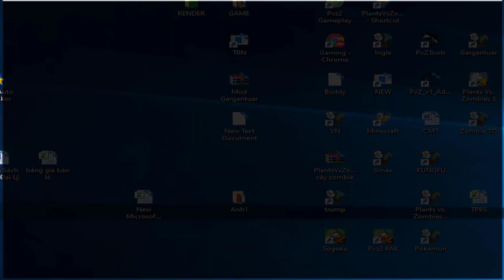999 Hypno shroom vs 999 Football Zombie vs Gargantuar Epic Hack PvZ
999 Hypno shroom vs 999 Football Zombie vs Gargantuar Epic Hack PvZ

My channel
Plants vs zombies are produced in 2009,
Version